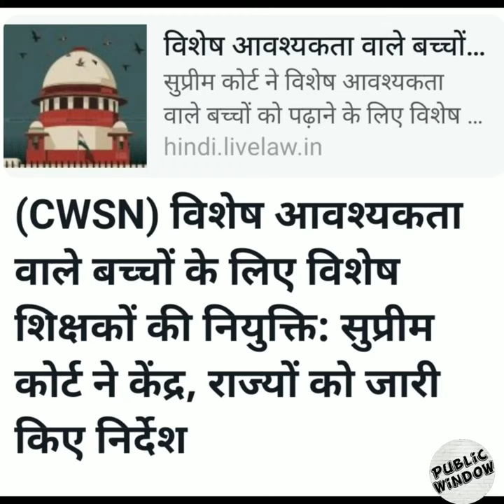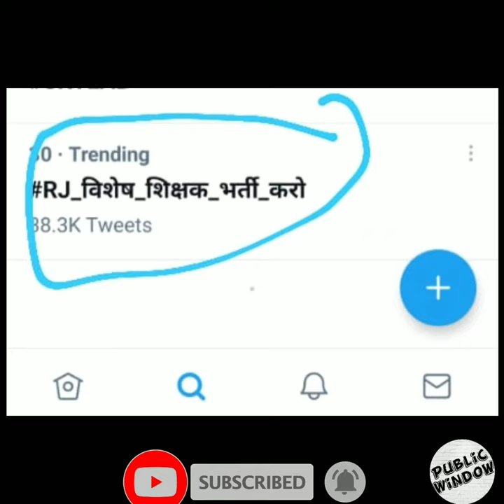Reet Special Education Vacancy 2021 राजस्थान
In this short Reet special education teacher vacancy demand to CM of Rajasthan for Children with Special need (CWSN)
 In Reet 31000 total post and  there are no any vacancy for Special Education teachers so that Eligible candidate demanded just 5000 thousands post for Special Education Teachers ,

thanks for this visit 🙂🙏